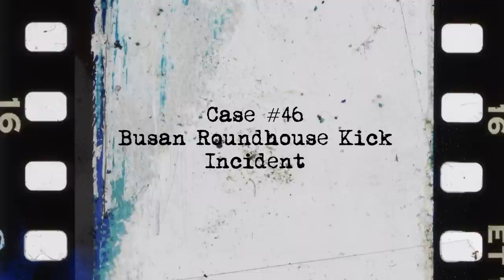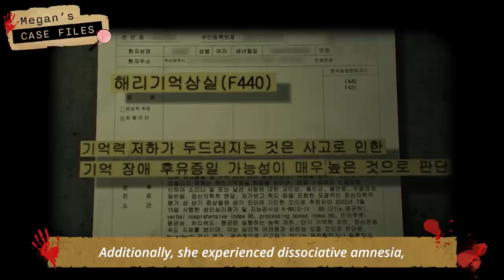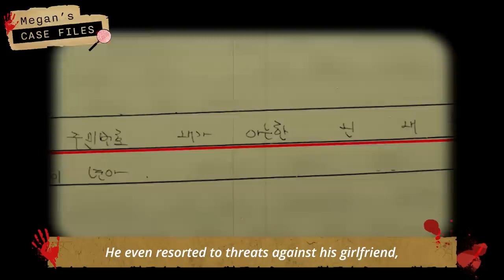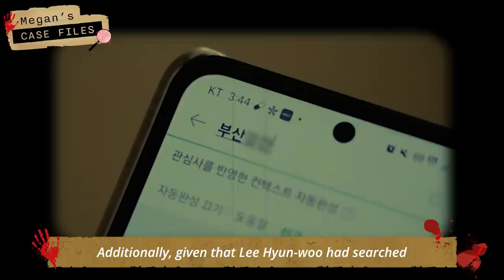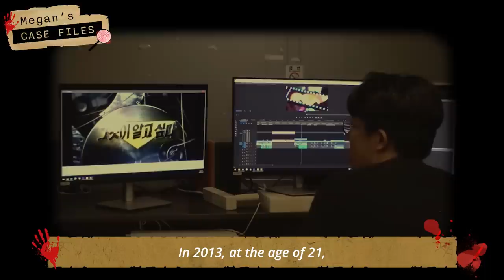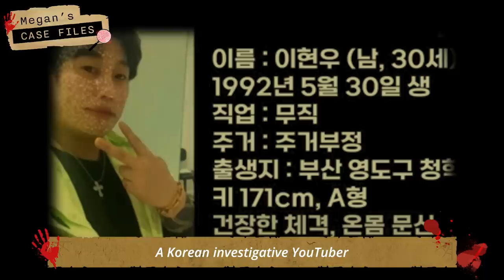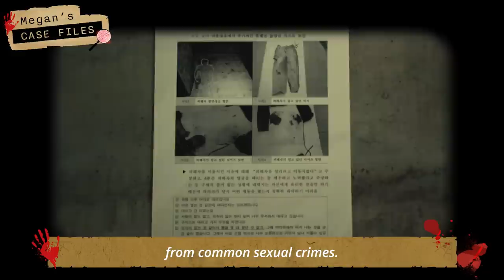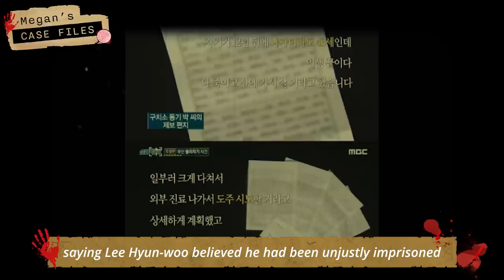Stalker knocks woman unconscious, drags her to CCTV blind spot｜Busan Roundhouse Kick Incident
▶For those who want to write for my channel, send your previous work to the team and we will contact you if we think you are a right fit!